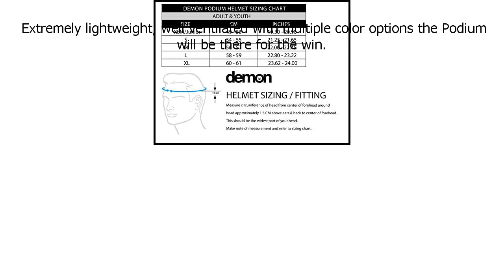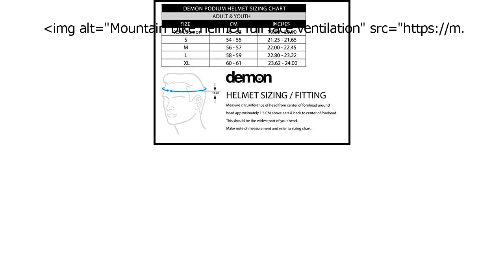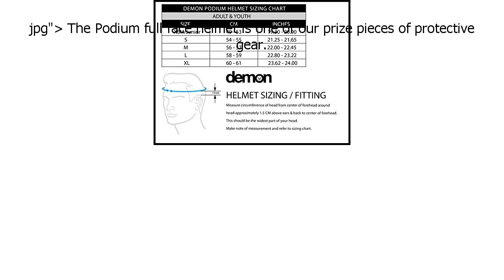Special Discount on DEMON UNITED Podium Full Face Mountain Bike Helmet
Only here: